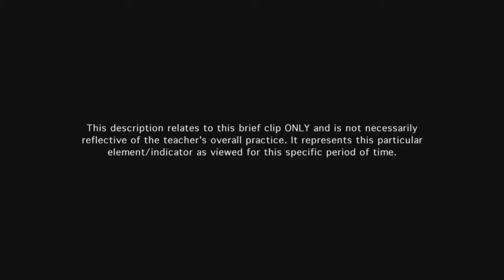Teacher monitors learning through effective assessment - Example 11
The teacher has a structure in place for eliciting diagnostic information from - and monitoring the progress of - individual students regarding their understanding of the material.